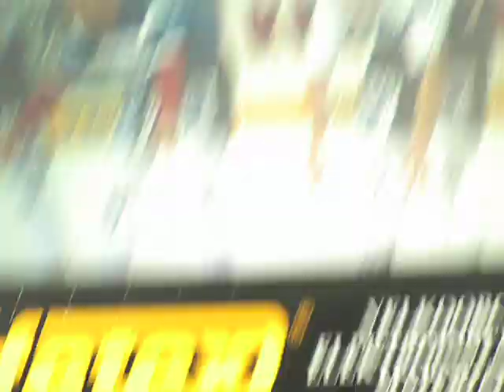HC Plzeň 1929 Děkovačka Plz Vit 19 01 2010